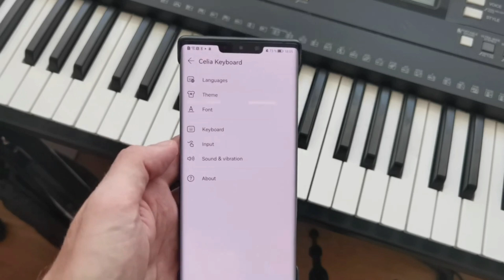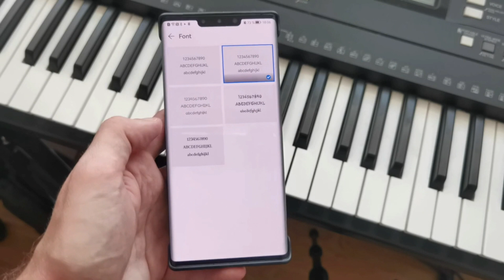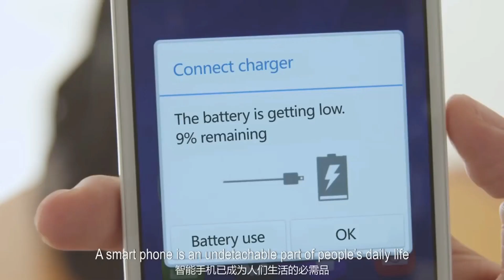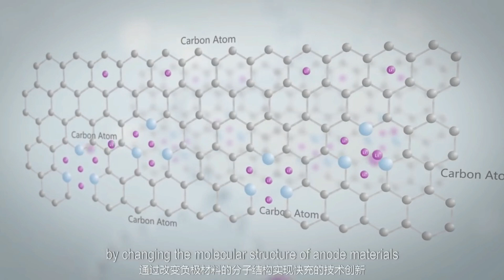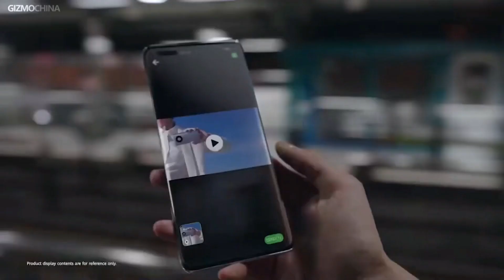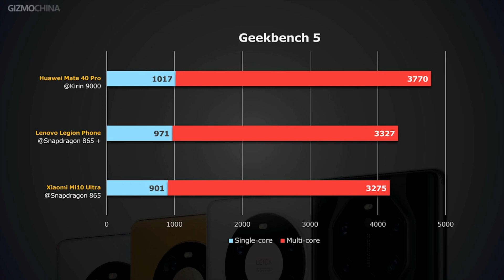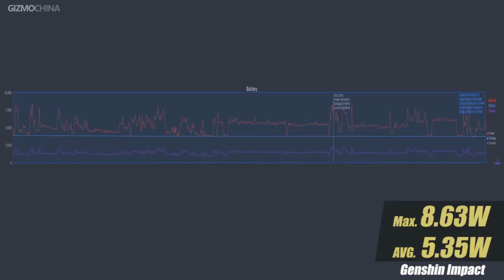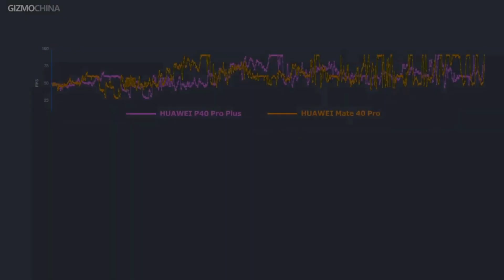Que sucede con HiSilicon el fabricante de procesadores de Huawei , Huawei registra Celia Keyboard .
Huawei registra Celia Keyboard .

Que sucede con HiSilicon el fabricante de procesadores de Huawei .

Huawei reanuda el suministro de cargadores .

Las sanciones contra Huawei perjudican gravemente al negocio de sensores de Sony .